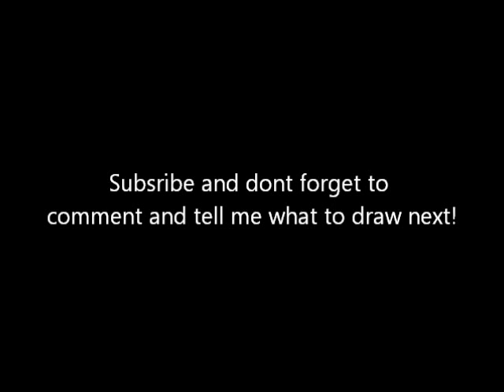drawing a rhino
i felt like drawing a rhino so here it is! and if you want me to draw something put it in the comments below!